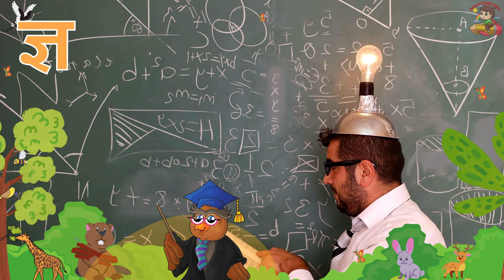हिंदी वर्णमाला क से ज्ञ तक | Ka se Kabutar kha se khargos | hindi swar vyanjan | Hindi alphabet Live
हिंदी वर्णमाला क से ज्ञ तक | Ka se Kabutar kha se khargos | hindi swar vyanjan | Hindi alphabets

We make Videos for kid's basic education. Our videos are very simple and accurate pronunciation of words for Kids understand correctly. We love to share Basic education materials to Child for bright future.
We always try our best to share education videos for Kid's Basic education.

Thanks & Regards,
Team - "School Chale Hum"

Hindi varnmala,
ginti,
aashiyana,
abcd alphabet,
anar aam,
abcd,
anaram,
anar,
हिंदी व्यंजन,
हिंदी स्वरव्यंजन
हिंदी वर्णमालागीत
हिंदी बालगीत
हिंदी गीत
हिंदी व्यंजन
hindi mein 52 varn kaun kaun se hain
13 hindi svar kaun se hain
hindi mein mool varn kitane hain
hindi varnamaala ke 41 vyanjan kaun kaun se hain
हिंदी में 52 वर्ण कौन कौन से हैं?
13 हिंदी स्वर कौन से हैं?
हिंदी में मूल वर्ण कितने हैं?
हिंदी वर्णमाला के 41 व्यंजन कौन कौन से हैं?
How many Swar and Vyanjan are there in Hindi?
What is Hindi Swar and Vyanjan?
How many Vyanjan are there in Hindi alphabets?
How to pronounce Hindi Swar and Vyanjan?
Hindi swar and vyanjan in English
Swar Vyanjan
Hindi Swar and Vyanjan with pictures
Hindi Swar and Vyanjan Pronunciation
Hindi Vyanjan
How do you write Swar and Vyanjan?
How many numbers are there in Varnamala?
Alphabets Hindi क, ख, ग, घ | K kh g in Hindi and English
क ख ग घ | वर्णमाला | Hindi Alphabets | Varnamala | Ka Kha
क, ख, ग, घ In English - हिंदी अक्षर अंग्रेजी में
Which education is best for kids?
How to educate a child?
Is LKG and Ukg compulsory in India?
How can I improve my child's learning skills?
What basic skills do kids need to learn?
What is learning for a child?
How do you teach basic to kids?
How can I teach my child at home?
वर्णमाला के 26 अक्षर कौन से हैं?
क्ष त्र ज्ञ और श्र को क्या कहते हैं?
A to Z Hindi alphabet
Hindi alphabet words
What are the 26 letters in the alphabet?
What are the 27 letters in the English alphabet?
What is 28 alphabet in English?
How do you spell the alphabet in English?
What are the name of all the animals?
What are the 8 animal names?
What are wild animals 5 animals?
What are domestic animals for Class 1?
What are the animals names in LKG class?
What are the 10 animals names for kids?
What are the wild animals for LKG students?
What are the 11 pet animals?

@Naima study
@ChuChuTV Hindi
@Infobells - Hindi
@Chhotu TV